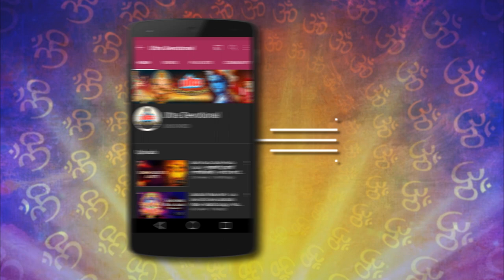भगवान शिव को प्रसन्न करने के लिए प्रभावशाली धुन | Om Namah Shivay 108 times | ॐ नमः शिवाय धुन